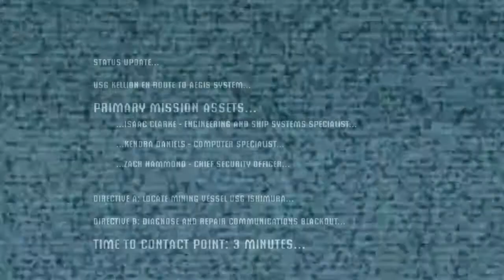Dead Space #1 - Trage în membre!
Programe de înregistrat: Mirillis Action, Fraps, Dxtory.

Programe de editat: Roxio VideoWave (video, thumbnail-uri), Photoscape (thumbnail-uri).